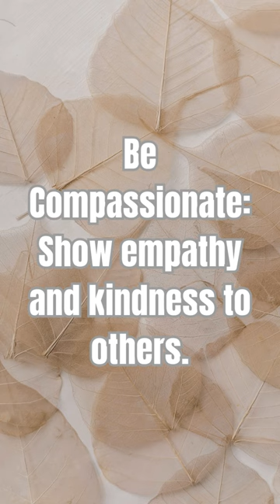5 Essential Life Tips Everyone Should Know